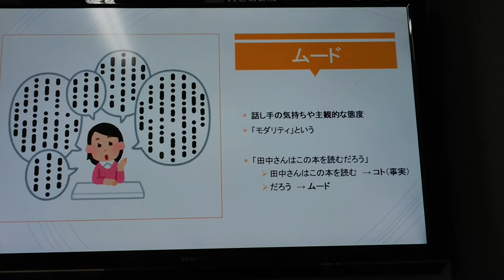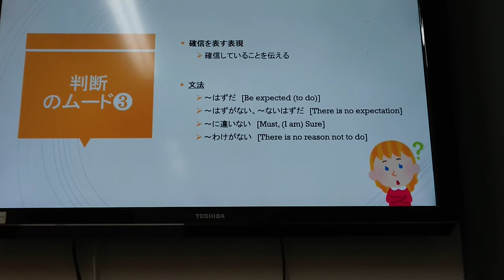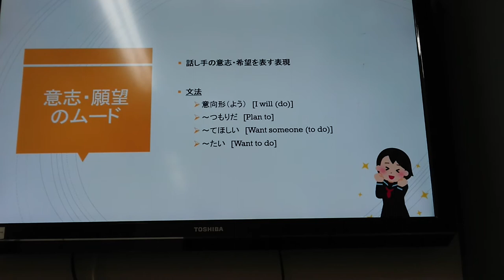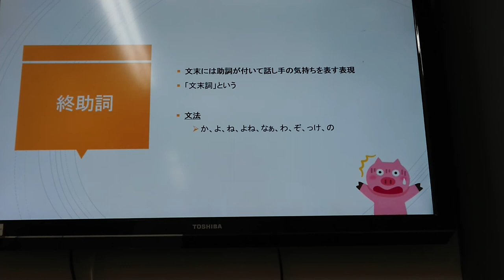Japanese Mood/Modality 1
Japanese Mood/Modality by my student